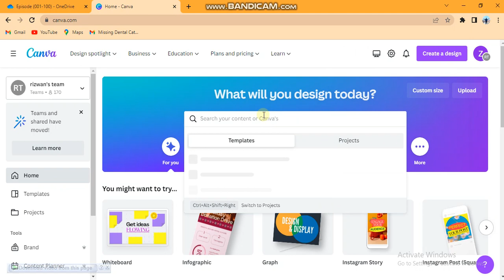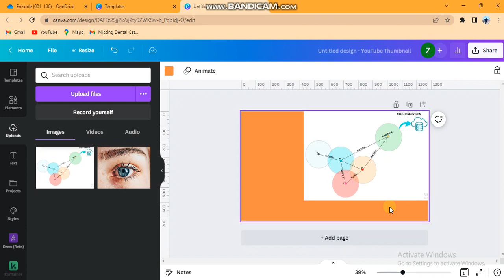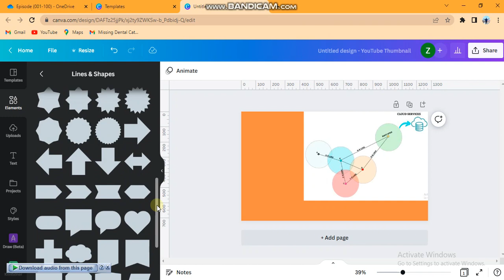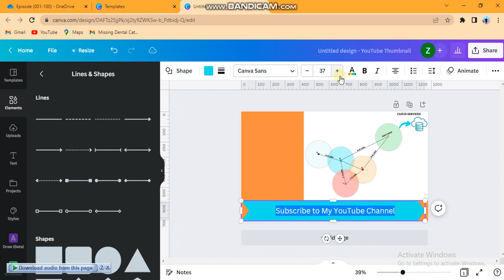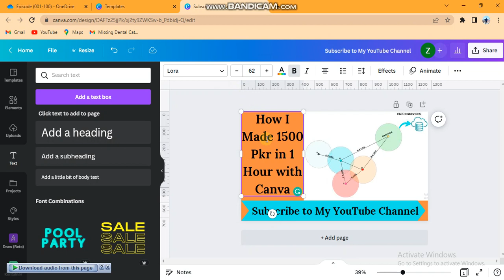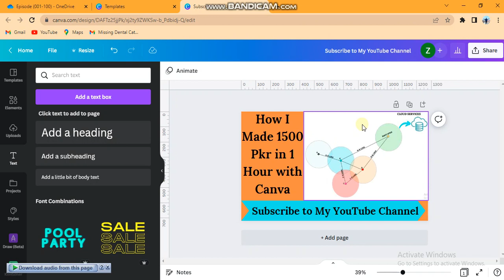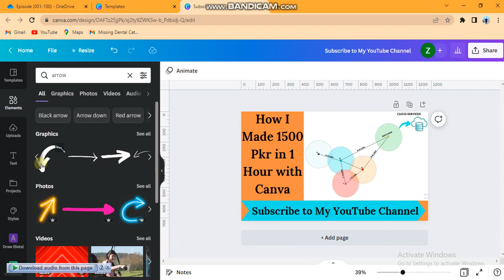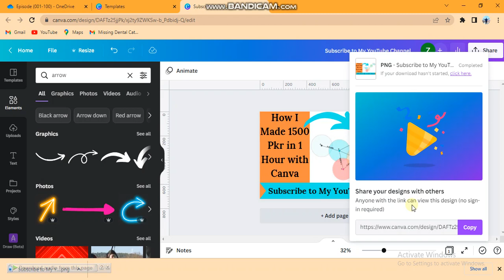How I Made Thumbnail of my Previous Video | Graphics Solution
Hello Viewers, I hope you are doing well, I have created a Video Series on Graphic Designing Solutions, most of us have trouble while designing a poster or thumbnail for videos or channel and they don't have any tool for editing, so for to solve this problem I have created a series of videos on graphic solutions, I will keep uploading on daily basis. I will explain some short cuts to make attractive posters, Logo, thumbnails etc.
Thanks